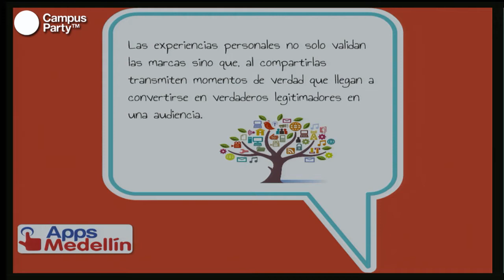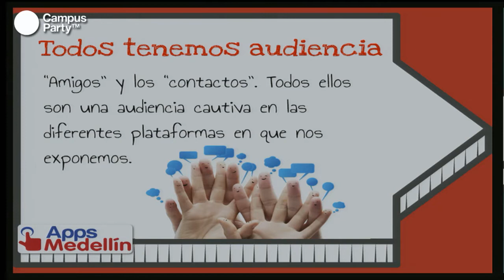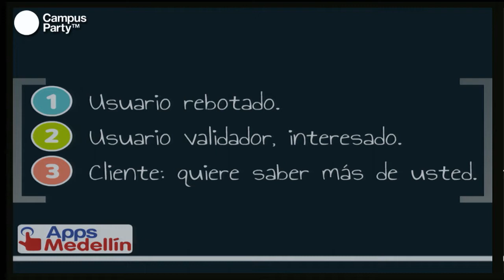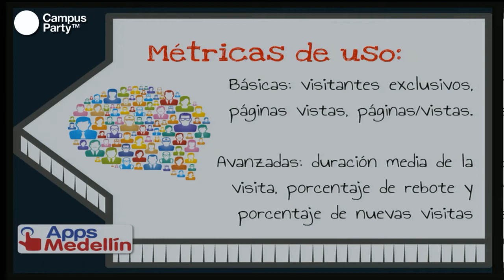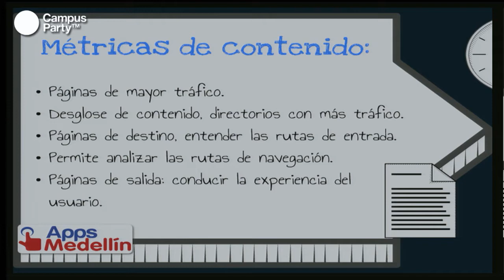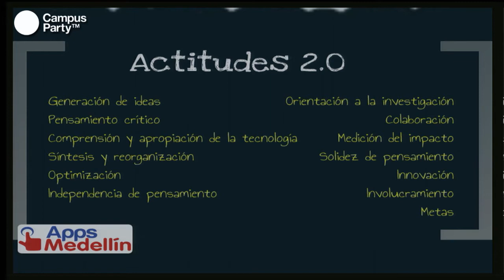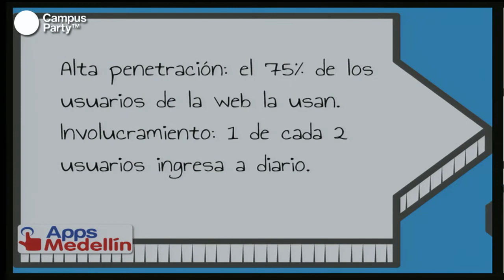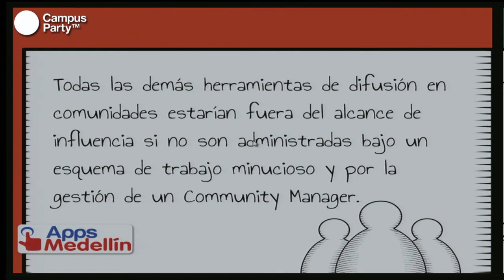CPCO6 - Todo por un click